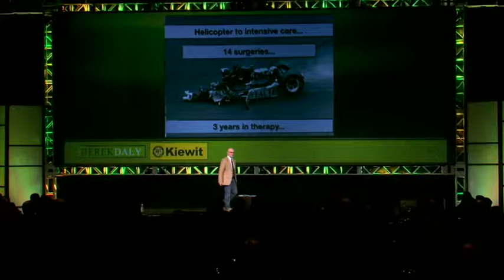Derek Daly - Hired by ESPN - Research fascinated me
This video is an excerpt from a conference keynote dealing with my television research and the answers it provided